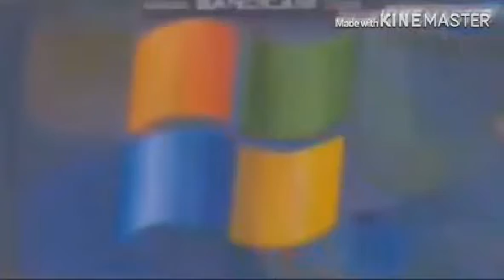Unbojih Software Add Round 659 (659/1000) (Sorry for the lag)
Your turn Damien L, and I'm sorry it's been some days since I didn't make some Unbojih Software Add Rounds videos.